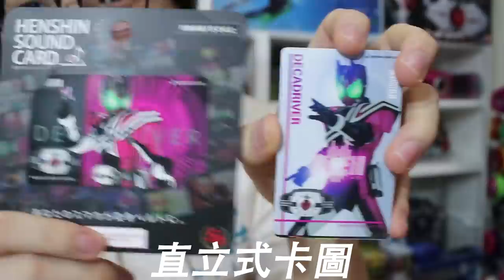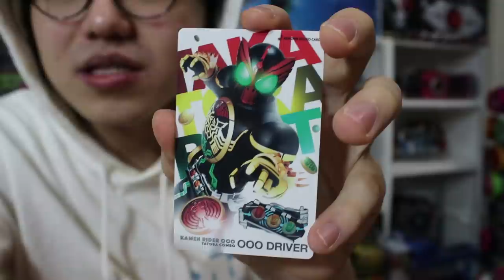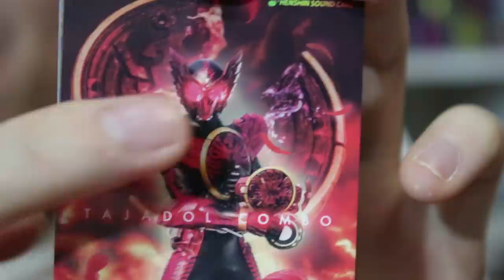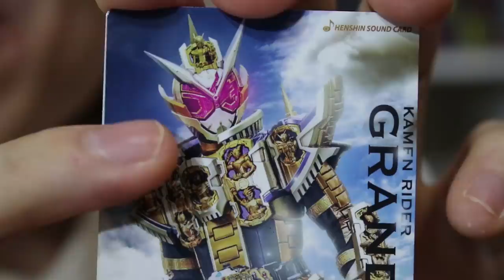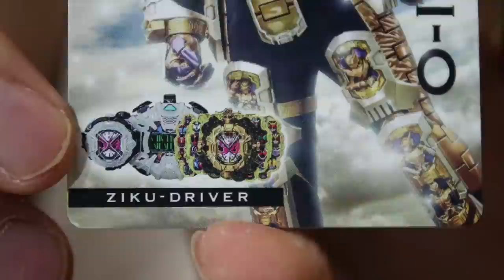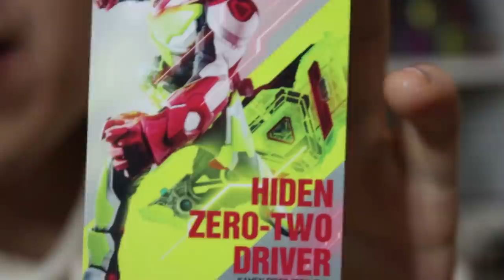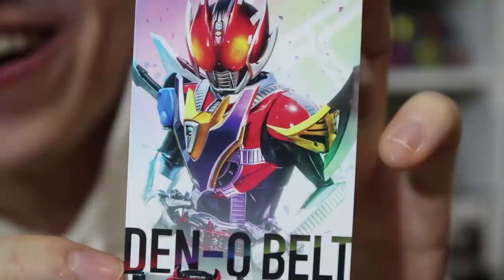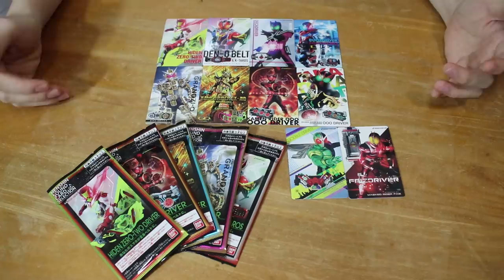沒想到還真的出第2彈!?"自帶音效的變身卡究極形補充包"!HENSHIN SOUND CARD 三分鐘假面騎士(音效卡)系列#296 Namaste阿土 仮面ライダー